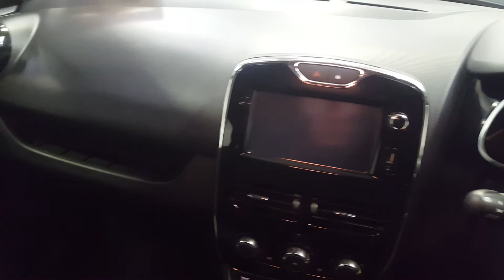Video 02157df281e6d314 1592297728336